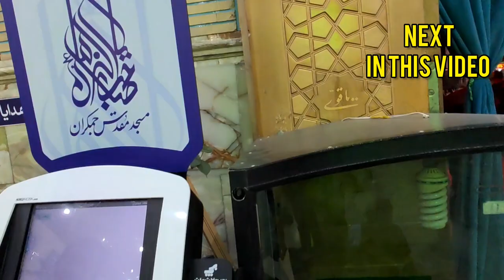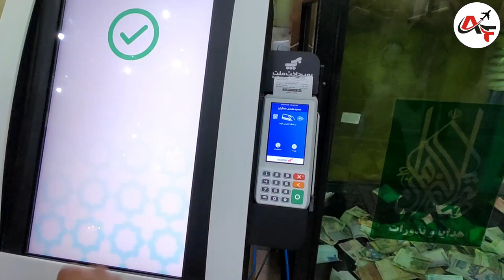Jamkaran Mosque | By Road iran Iraq Travel | Urdu Hindi Documentary | Ep:06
Jamkaran Mosque  By Road iran Iraq Travel  Urdu Hindi Documentary & Red Flag on Masjid jamkaran Ep:06
& Book Your Iran , Iraq, Ziarat Trips